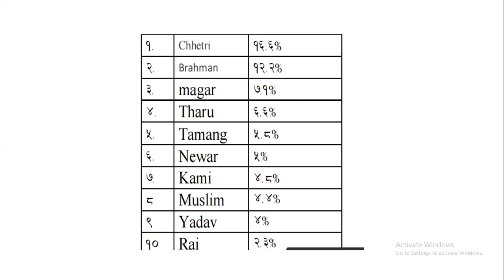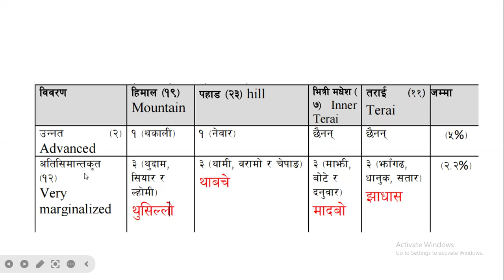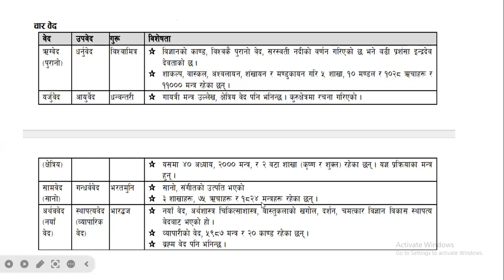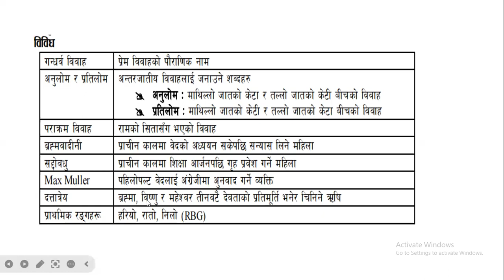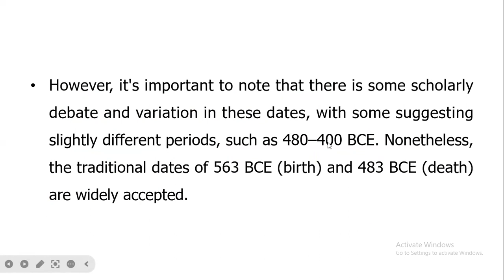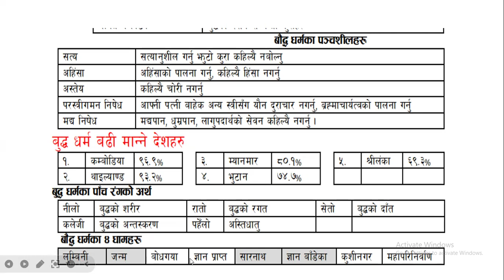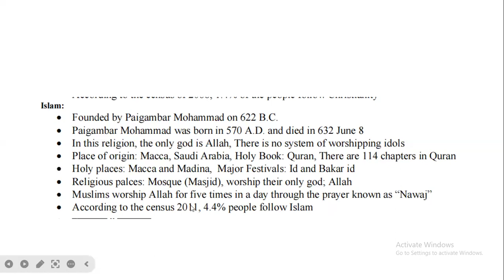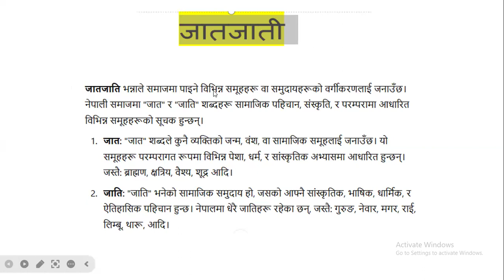tribes in nepal जातजाती (b)/GK/Self feeler indoctrinate and defender